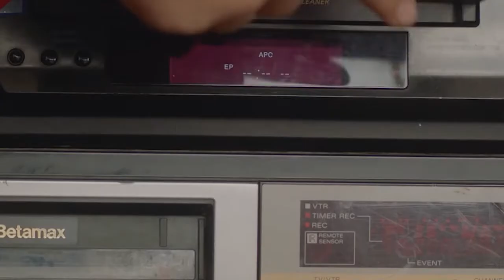CIEA 09 OTROS LENGUAJES (versión interpretes SPA)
Otros lenguajes, Charla con Marie-Helène Dozo (Bélgica)

Marie-Helène Dozo es una destacada montajista belga que en sus más de 30 años de carrera ha montado ha montado películas como LE FILS, LE SILENCE DE LORNA, DIARY OF A TEENAGE GIRL y DEUX JEURS, UNE NUIT. Conversaremos con ella sobre su carrera, su relación con los hermanos Dardenne y sus reflexiones sobre el oficio de la edición. La charla será en francés y contará con traducción en simultáneo al español.

Modera: Laura Palottini (EDA-SAE)
Operación técnica Zoom: Paula Rupolo (EDA)
Intérpretes: Emilia Yañez, Nathalie Greff-Santamaria